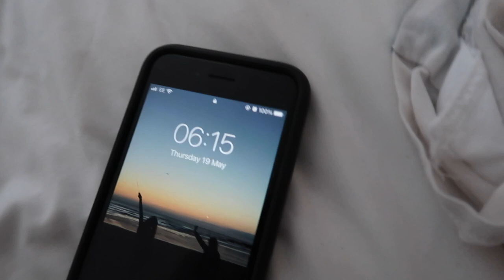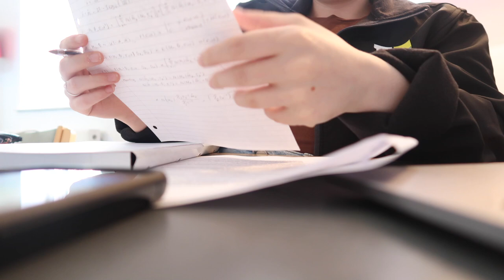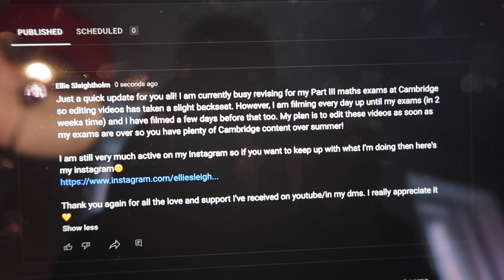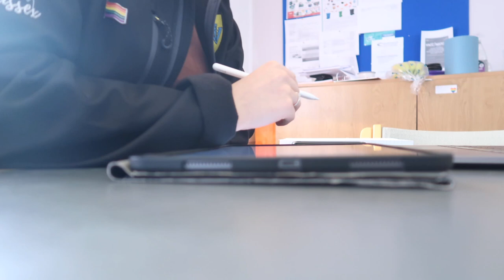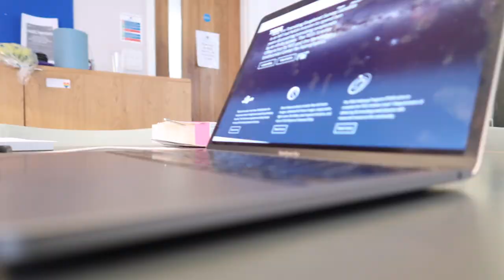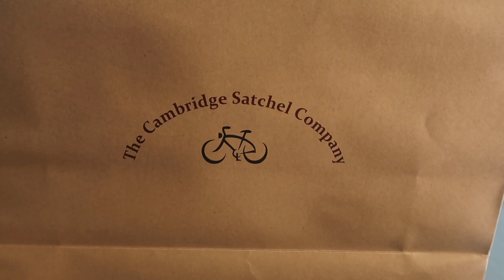Day in the Life of a Cambridge Mathematics Student (Part III Mathematics)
Lots and lots of maths.